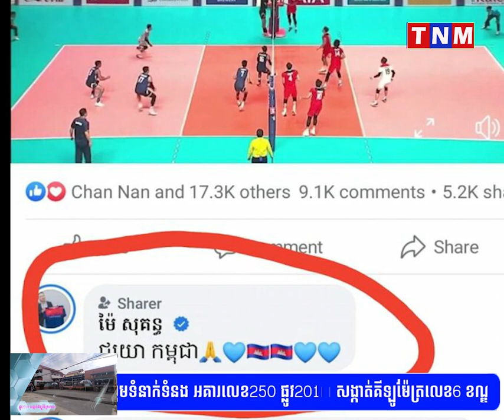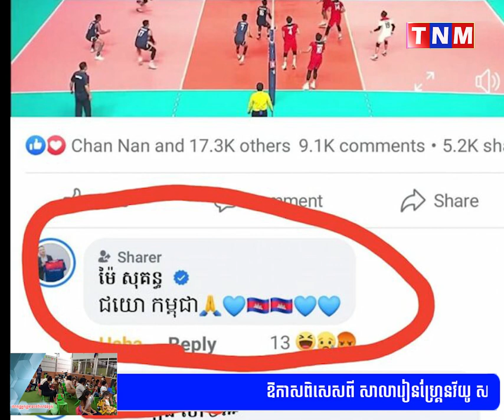ម៉ៃ សុគន្ធ ទៀត! គ្រប់គ្នា​ពិតជា​ក្តៅក្រហា​យ ខណៈ​ឃើញ ម៉ៃ សុគន្ធ ចូល​ទៅ​ធ្វើ​រឿង​នេះ